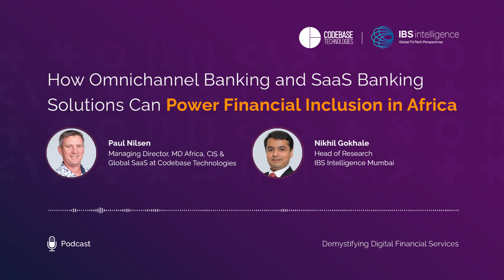How Omnichannel Banking And SaaS Banking Solutions Can Power Financial Inclusion In Africa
Paul Nilsen, Commercial Director, MD Africa, CIS & Global, Codebase Technologies & Nikhil Gokhale, Head of Research, IBS Intelligence

The biggest challenge in the adoption of omnichannel banking solutions in Africa is grasping the nettle and taking that first step into the future. Pressure is building on financial institutions with consumers expecting the same level of service from their banks as they already receive from other service providers online. Robin Amlôt discusses Africa’s omnichannel opportunities with Paul Nilsen (pictured), Commercial Director, MD Africa, CIS & Global of Codebase Technologies, and Nikhil Gokhale, Head of Research at IBS Intelligence.